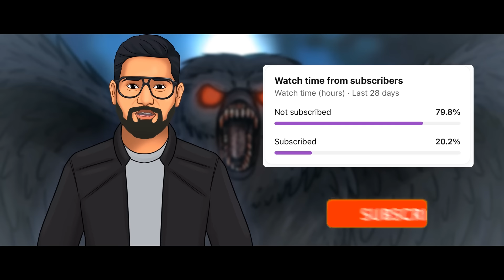Sara Sarita Horror Game Part 2 - Horror Stories in Hindi | सच्ची कहानी | Khooni Monday E262🔥🔥🔥